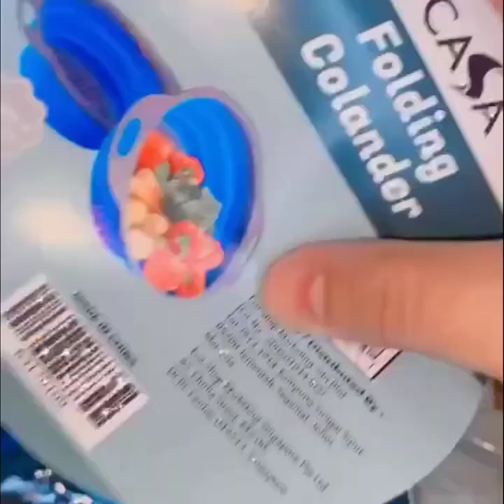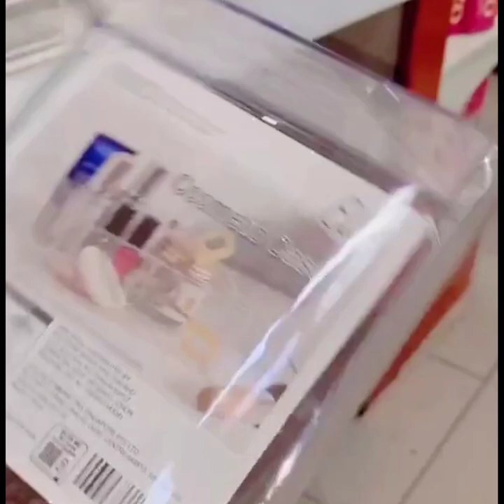Eco Shop Haul (Room Decor Organizer) Cantik~Cantik !!!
Sumber: Instagram/Facebook/Tiktok
Credit: Owner Info
Credit : @ayumuhamad